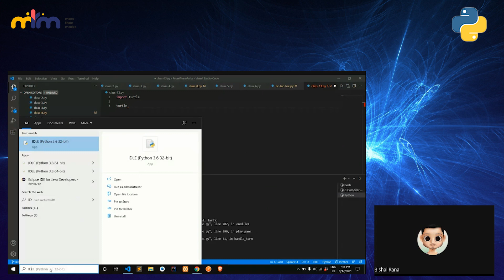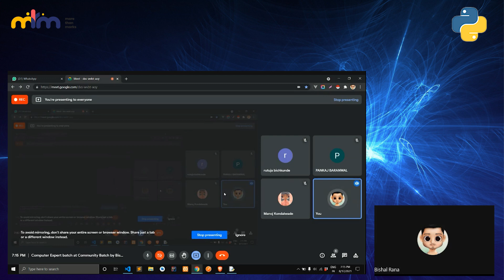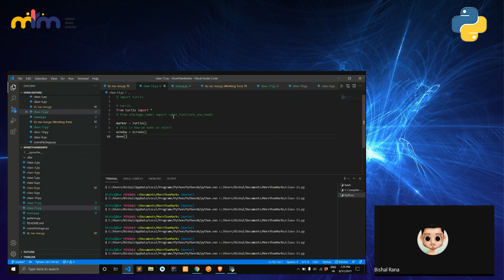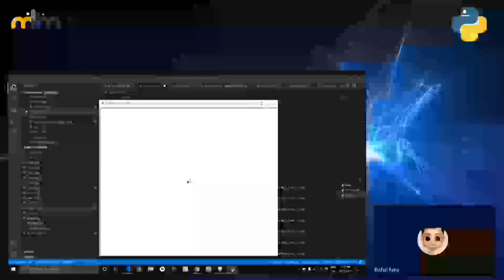Introduction to Turtle in Python | Bishal Sir | Part 1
Turtle in Python is a fun way of learning the basics of Python. This video helps in guiding you to start practicing Python. This is Part 1.